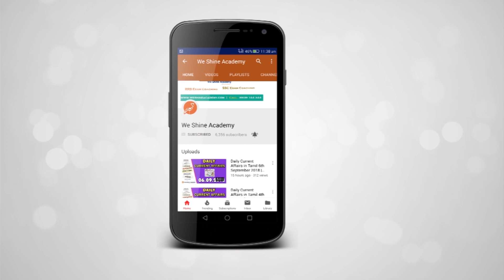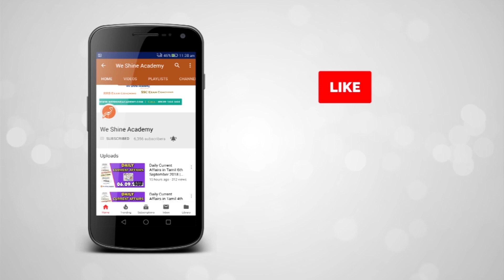ஜார்கண்டின் 11 வது முதல்வராக ஹேமன் சூரன் பதவியேற்பு | Knowledge Broadcast | We Shine Academy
In this video We are going to see about Hemant Soren, executive president of the Jharkhand Mukti Morcha, was sworn in as the 11th Chief Minister of Jharkhand at the Morabadi Ground in Ranchi on Sunday.

Governor Draupadi Murmu administered the oath to Mr. Soren, while three others, two MLAs from the Congress and one from the Rashtriya Janata Dal, were inducted into the Ministry.

notification/